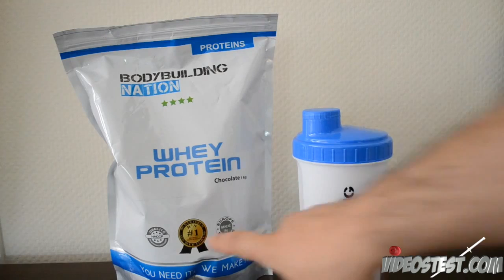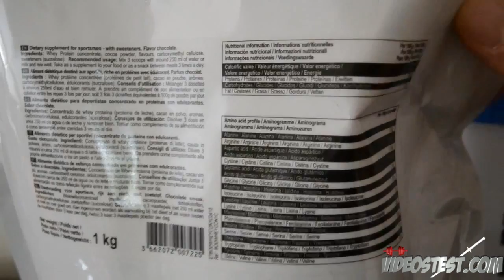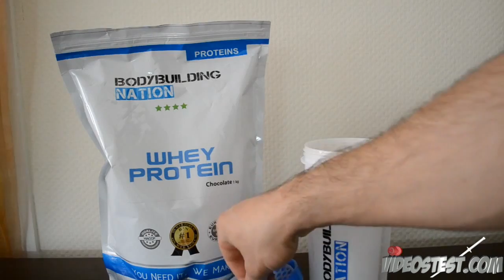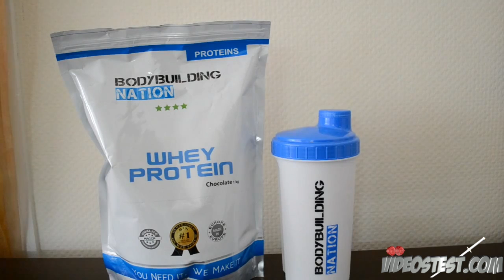Test complement alimentaire :Whey Protéine de Bodybuilding Nation par Videostest.com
Marre des douleurs, de la fatigue et de ne plus te reconnaître dans le miroir ?
En 3 mois, grâce à notre méthode vraiment unique, retrouve un corps sans douleur, plus d’énergie, et des routines durables pour atteindre tes objectifs à vie.
👉 Une équipe d’experts (coach, kiné, psy, diététicienne) t’accompagne à chaque étape :
✅ Retrouve un corps qui te plaise, sans douleur ni stress.
✅ Deviens autonome pour maintenir ces résultats durablement.

🎯 Ce programme est spécialement conçu pour les sédentaires de plus de 40 ans, prêts à se transformer concrètement.

Nous limitons à 10 places par mois pour un suivi optimal. Ne manque pas ta chance.
►►►Partenaire @nutrimuscle : La référence des compléments alimentaires de qualité , transparence, traçabilités :  ✅ Code AIKI pour la réduction cumulable